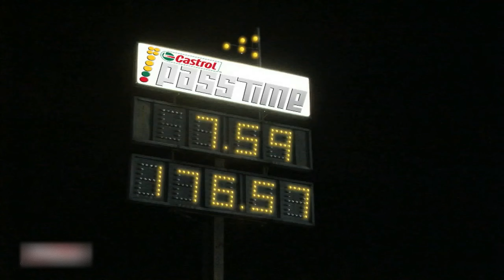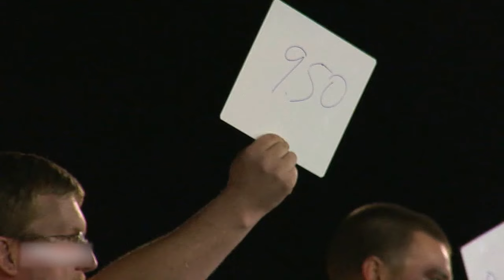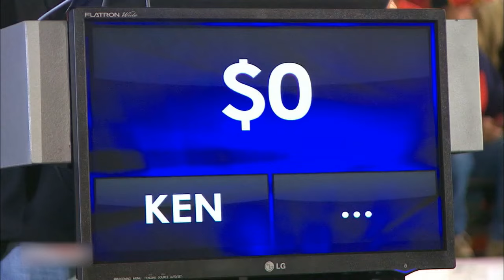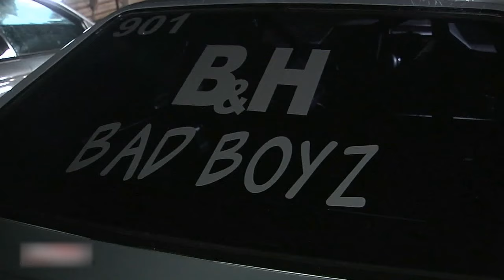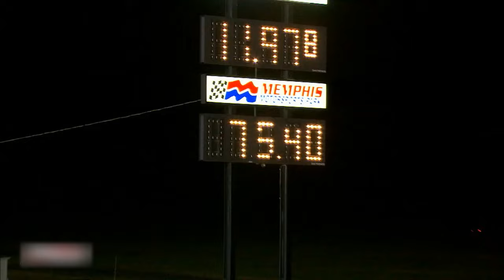PASS TIME - DRAG RACING GAME SHOW- Season 1 Episode 10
PASS TIME: It's TV's first automotive game show. Contestants guess the times of cars racing down the drag strip. Name the Time, Win the Cash, It’s that EASY!

Pinks, Pinks All Out, Pass Time, and Drag Race High created by Rich Christensen aired on Speed Channel. These shows paved the way for today's motorsports reality shows and channels like Street Outlaws, No Prep Kings, Cleetus McFarland, 1320 Video, and Hoonigan. Watch these classic shows and tons of more supercharged, Nitrous, and Turbocharged content in its entirety on SPEEDTube TV... FREE!!!